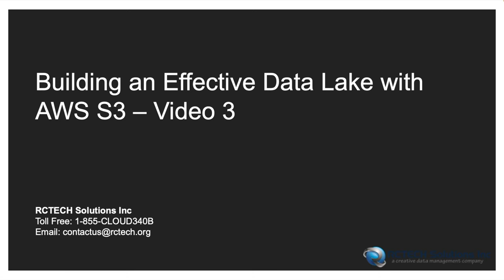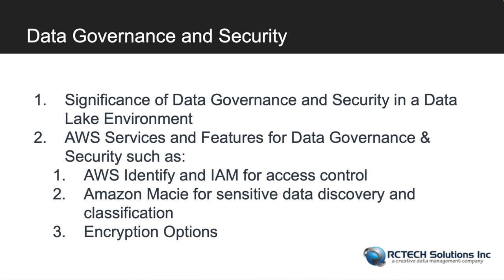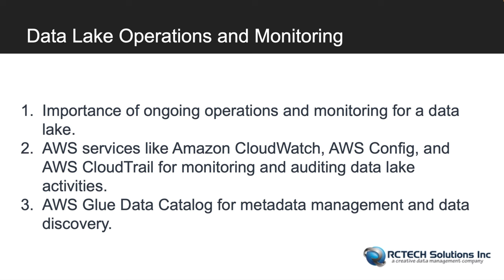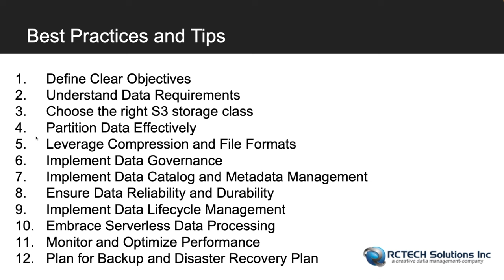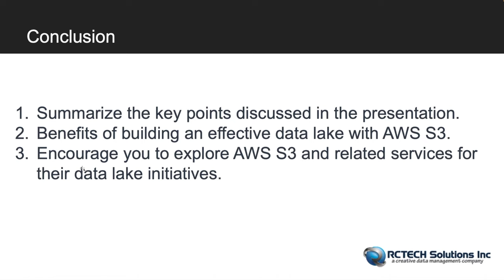Part #3- Building an Effective Data Lake with AWS S3 ( Video 3)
Slide 8: Data Governance and Security

Emphasize the significance of data governance and security in a data lake environment.
Discuss AWS services and features for data governance and security, such as:
AWS Identity and Access Management (IAM) for access control.
Amazon Macie for sensitive data discovery and classification.
Encryption options for data at rest and in transit.
Slide 9: Data Lake Operations and Monitoring

Explain the importance of ongoing operations and monitoring for a data lake.
Discuss AWS services like Amazon CloudWatch, AWS Config, and AWS CloudTrail for monitoring and auditing data lake activities.
Highlight the use of AWS Glue Data Catalog for metadata management and data discovery.
Slide 10: Case Studies and Success Stories

Share real-world examples of organizations that have successfully built and leveraged data lakes using AWS S3.
Discuss the benefits they achieved, such as improved data insights, cost savings, and scalability.
Slide 11: Best Practices and Tips

Provide key best practices and tips for building an effective data lake with AWS S3, including:
Designing for scalability and flexibility.
Implementing data lake governance and security measures.
Leveraging serverless and managed services for processing and analytics.
Slide 12: Conclusion

Summarize the key points discussed in the presentation.
Reinforce the benefits of building an effective data lake with AWS S3.
Encourage the audience to explore AWS S3 and related services for their data lake initiatives.